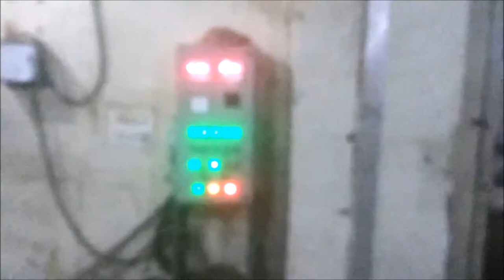Rotary Drum Dryer with Dust Collector for Rava/ Powder/ Khaini by Thermocare Industries Limited